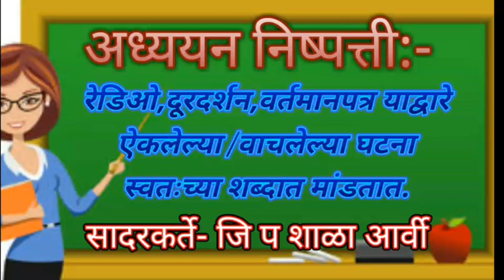अध्ययन निष्पत्ती-मराठी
वर्तमानपत्रातील बातमी समजपूर्वक वाचून स्वतःच्या शब्दात सांगणे
सादरकर्ते -जि प शाळा आर्वी